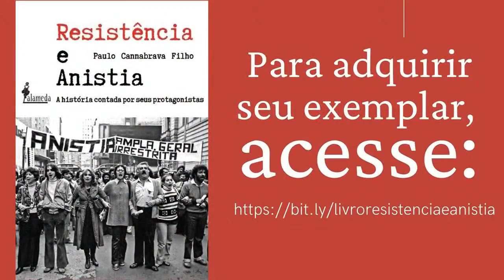Depois da Bolívia para aonde vão às Américas?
O jornalista Paulo Cannabrava te convida para dialogar sobre a vitória de  Luis Arce na Bolívia e os processos eleitorais nos Estados Unidos e Brasil.

O jornalista tenta responder o que muitos tem se perguntado, estaria a América dando uma guinada para esquerda?